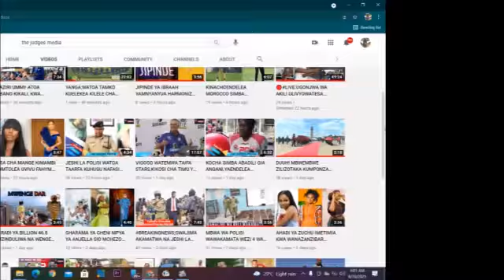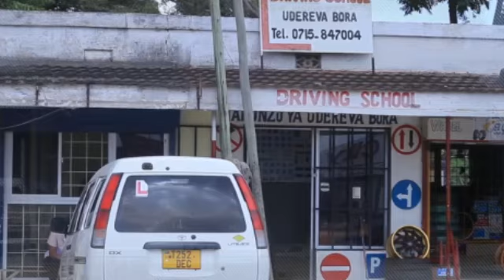MIKE TYSON KUINGIA ULINGONI NA MTU ALIYE MZIDI MIAKA 30 KWA KIASI HIKI CHA PESA